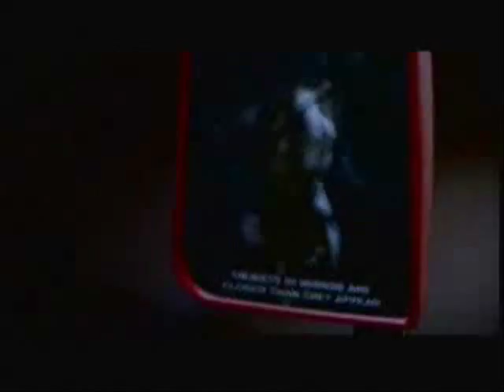Jurassic Park Spoof - Jack Russell Dog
Max in Jurassic park